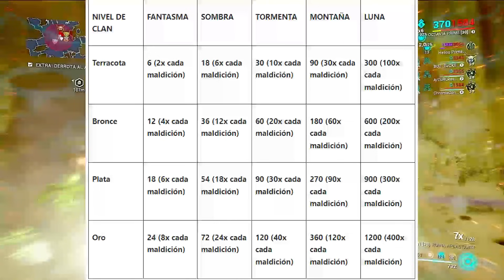😎WARFRAME | OPERACIÓN GRITO DE GÁRGOLA | ¿CÓMO HACERLO? | ¿CÓMO OBTENER SIGNA KRIOS?✅